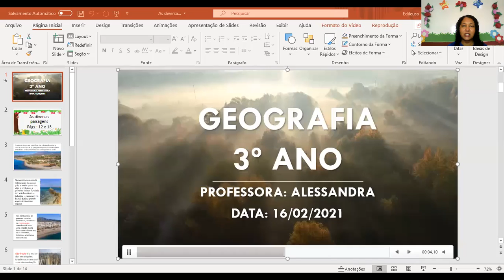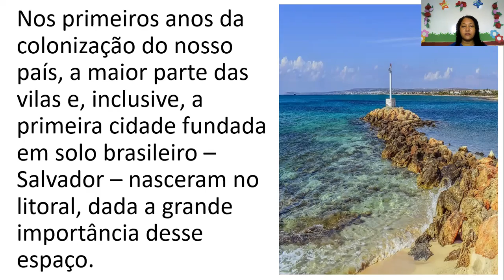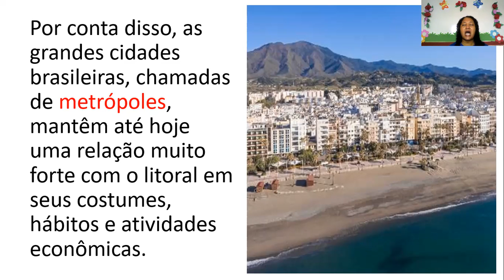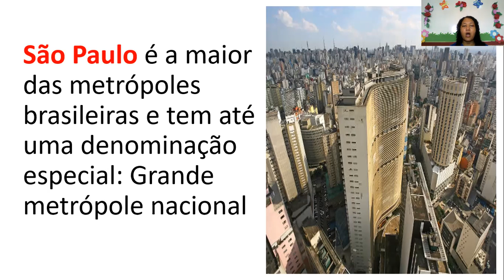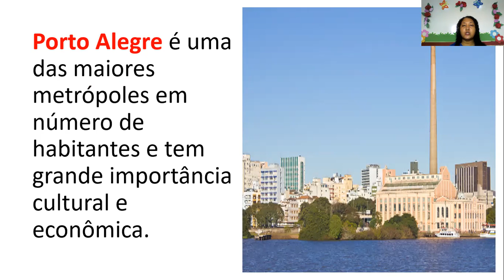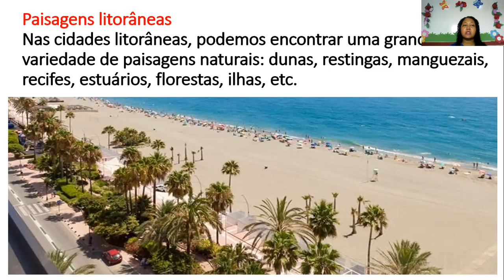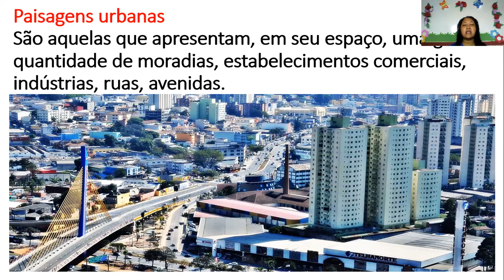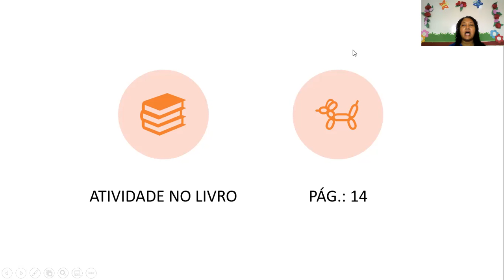CETA On-line | 3º Ano | Geografia | 16/02